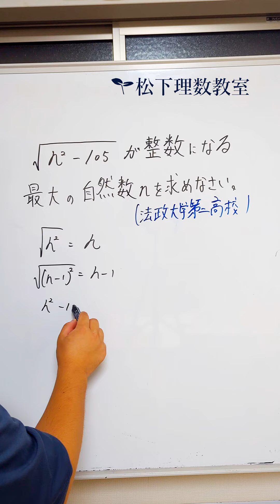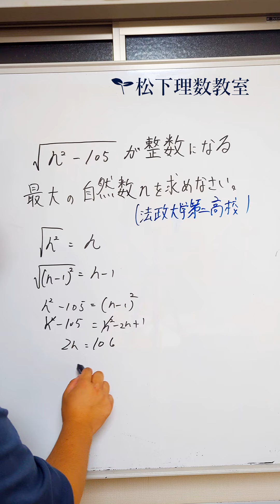予想が大事。ｎの値は?（法政大学第二高校）